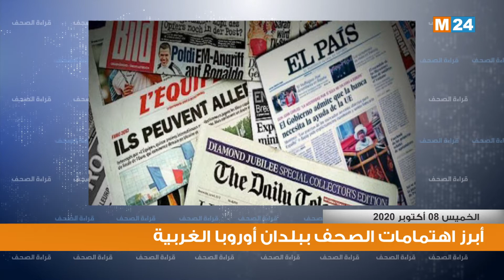أبرز اهتمامات صحف أوروبا الغربية